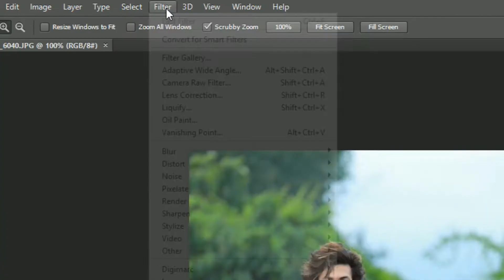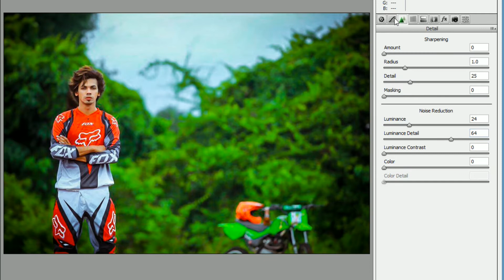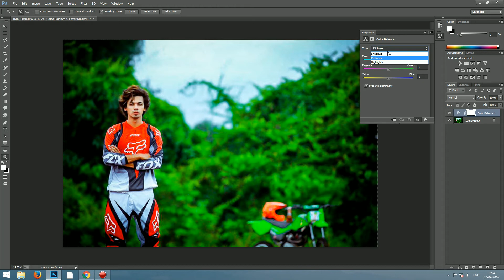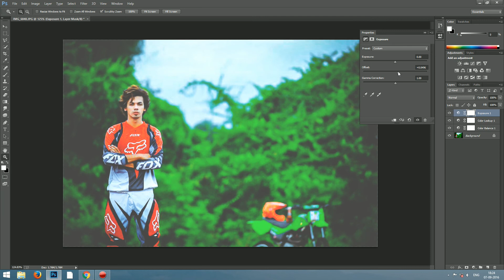How to edit like a pro | Photoshop tutorial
Here i show you how to get that professional touch in every photo you edit using photoshop cc in just 3 minutes.

Photo courtesy : Ajmal Khan